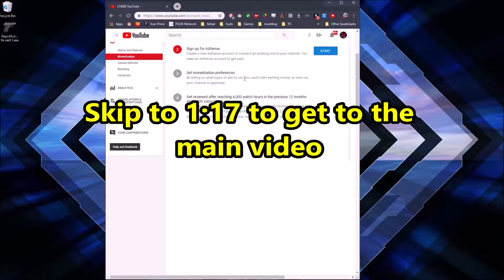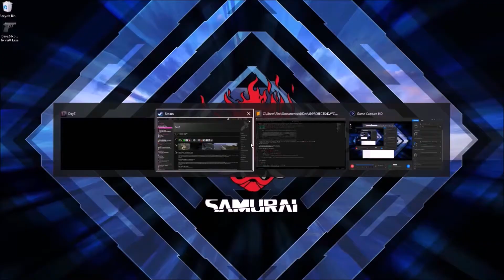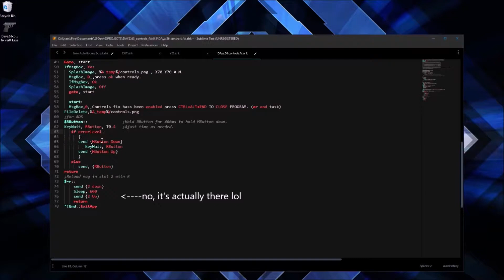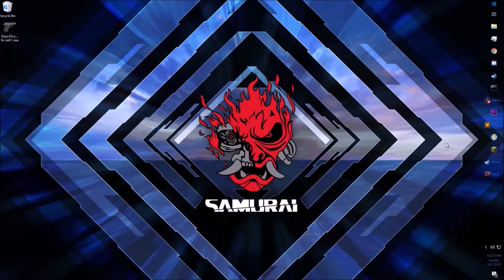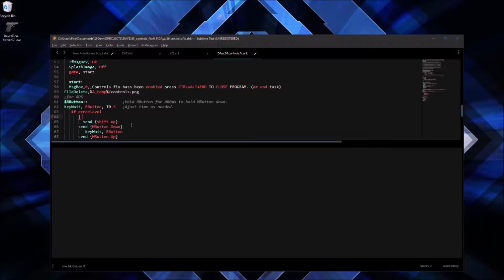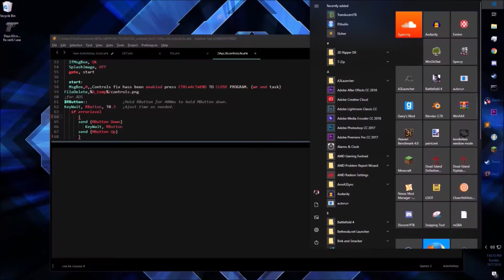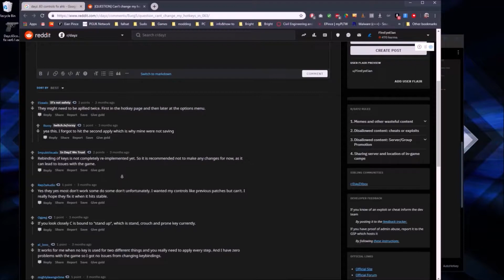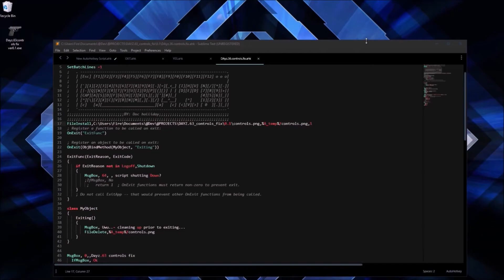This is how you can fix your controls in Dayz 0.63 exp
Link to my program:
(file is safe(it might say its UN-trusted but it's only because it's an unknown script.) but if you don't trust it here is the source code written in AHK and you can compile from source yourself
[🔊🎶music]:
(If your reading this.. Then It's possible that I didn't have any music to credit or i just forgot.
C:\\check out and/or ℱollow↴
|▁▁▁ @FireEyeEian For FTC:
This content is meant for a mature audience.